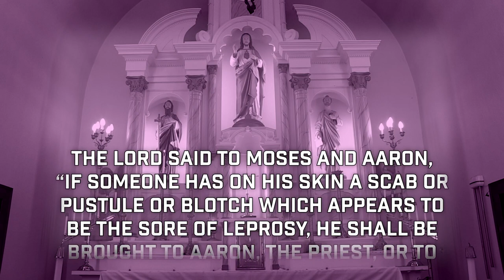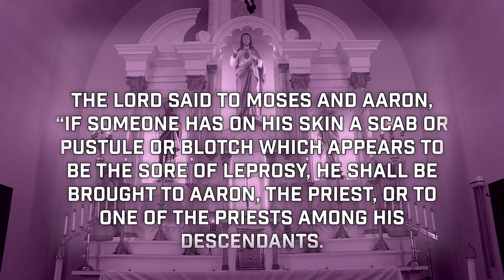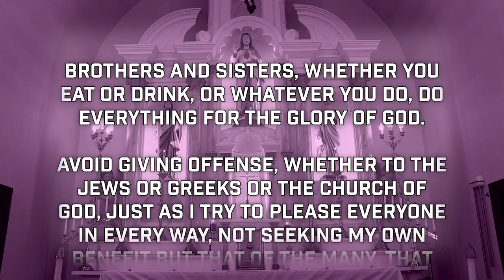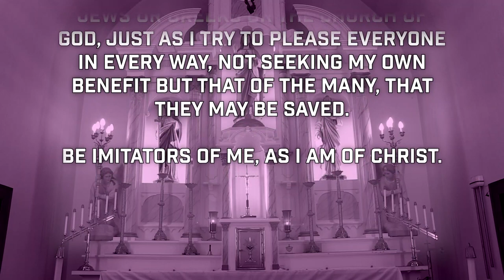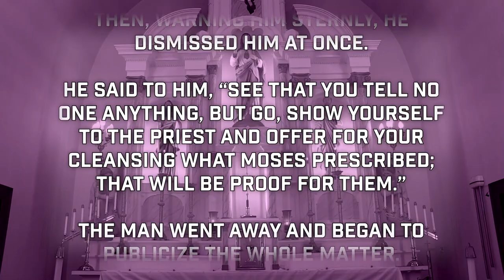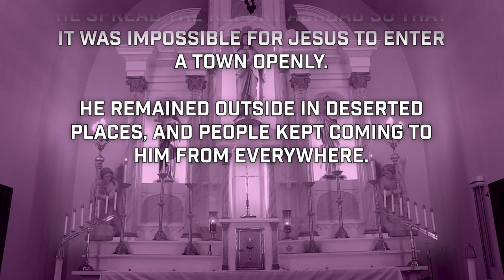Holy Name of Jesus - January 31, 2021